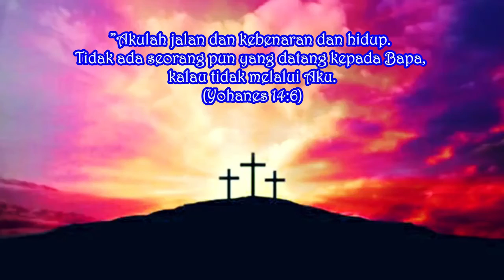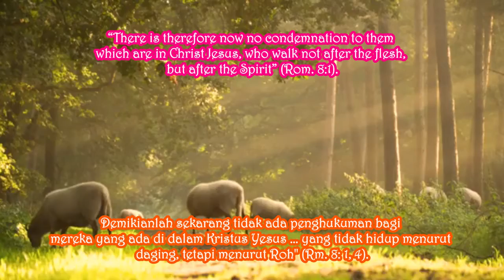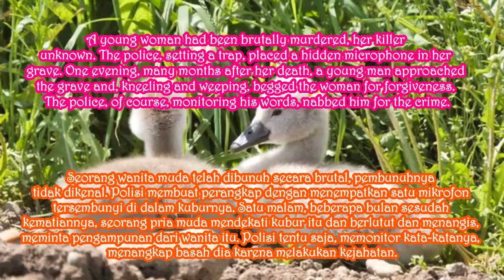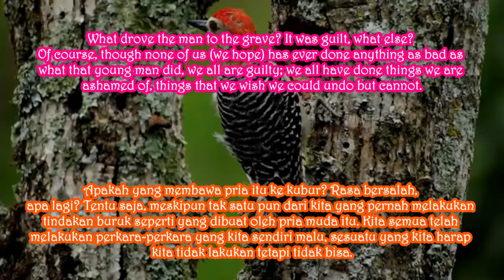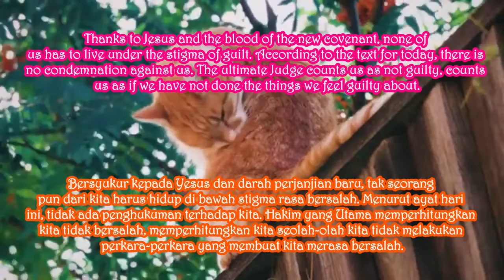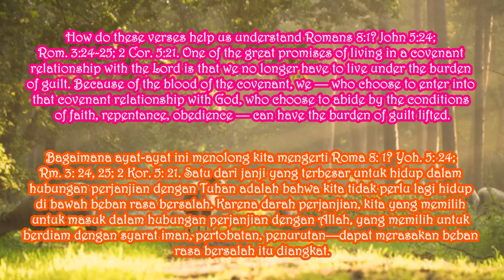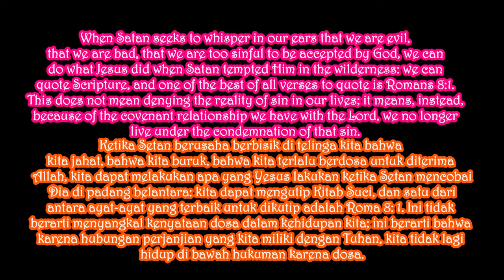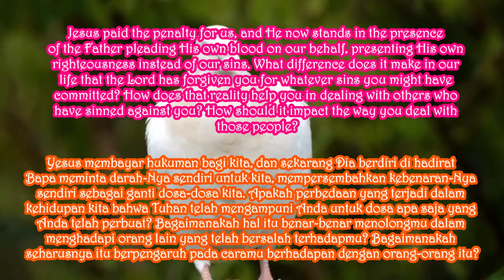BEBAS DARI RASA BERSALAH. Renungan Malam. Senin, 21 Juni 2021. Eps 958